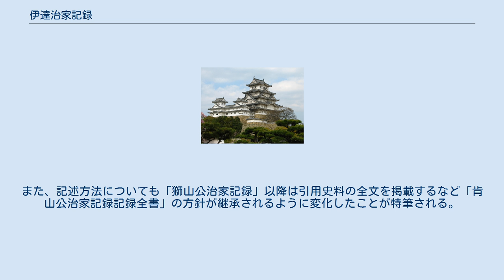伊達治家記録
伊達治家記録（だてじけきろく）とは、一般的には、伊達家で編纂された仙台藩の正史で、藩祖伊達政宗の父である伊達輝宗から13代藩主伊達慶邦に至るまでの記録を総称。
 江戸時代に仙台藩伊達家4代目当主伊達綱村によって開始され、綱村歿後も断続的に事業が継続され、明治時代に完成。
 原本は伊達家文書の一部として1951年（昭和26年）に仙台市に寄贈され、現在は仙台市博物館に所蔵されている。
また、写本（一部原本）が宮城県図書館に所蔵されている。
 1985年（昭和60年）に、仙台市指定文化財に指定された。
 伊達家の正史編纂事業は4代藩主伊達綱村の時代から始められ、まず1686年（貞享3年）に田辺希賢に命じて藩祖伊達政宗の年譜である「貞山公年譜」が編纂され、次いで神代からの伊達家の出自を明らかにする目的で「伊達出自世次考」9巻及び始祖朝宗から晴宗までの正統を記す「伊達正統世次考」10巻が編纂された。
 これを承けて田辺希賢・遊佐木斎を責任者として1702年（元禄15年）から仙台藩成立前史に当たる輝宗以降の治家記録の編纂が行われた。
 8代から12代にかけては相次ぐ藩主の早世により短期間の藩政となったこと、また連年の飢饉により経済的余裕が失われたこともあって江戸時代には「忠山公治家記録」を最後に編纂が行われなくなり、編纂の完成は1876年（明治9年）を待たねばならなかった。
 「性山公治家記録」「貞山公治家記録」「義山公治家記録」は4代藩主伊達綱村の治世の晩年である1703年（元禄16年）に完成。
ついで5代藩主伊達吉村の治世に入ると「雄山公治家記録」が編纂された。
 「肯山公治家記録」以降は、それまで用いられてきた伊達家伝来の古文書・記録や家臣・寺社の所蔵文書・記録から、1675年（延宝3年）に設置された記録所の日録を中心に編纂されるようになった。
また、記述方法についても「獅山公治家記録」以降は引用史料の全文を掲載するなど「肯山公治家記録記録全書」の方針が継承されるように変化したことが特筆される。